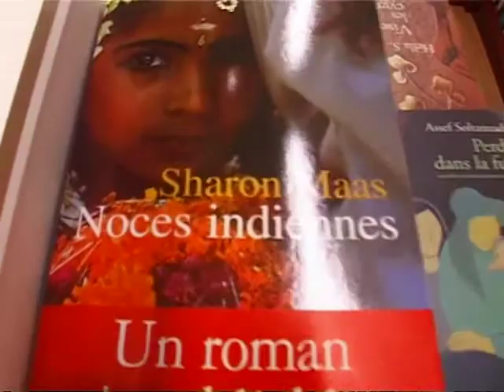CONVERGENCES - AZOUZ BEGAG - Une idée originale de Yamina Benguigui.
Une collection de 60 portraits d'une minute : « pour vous que signifie la diversité culturelle ? »

Il existe une grande diversité créative, dans le paysage culturel francophone. Son originalité s'est constituée par des apports successifs et variés d'hommes et de femmes qui viennent d'horizons différents, de pays différents, et se retrouvent, échangent et communiquent, grâce à l'utilisation d'une même langue, le Français.

Ce qui en fait la diversité, c'est la variété des créations artistiques dont l'éclectisme englobe des domaines aussi différents que la musique, la science, la technique, l'architecture, le sport, le cinéma, les médias, la cuisine, le design, etc. ...

L'intention de cette série de 60 portraits est de demander à des personnalités francophones qui se sont illustrées dans leur domaine spécifique et qui rayonnent dans le monde, de nous dire, chacun à leur manière, en une minute, quelle est leur conception, à travers leur art, leur métier, leur technique, de la diversité culturelle.

Ces portraits diffusés sur TV5, chaîne de télévision française, dont la singularité est d'être cet écran francophone ouvert sur le monde, seront comme des clins d'œil qui se répercuteront d'un bout à l'autre de la planète de l'Afrique à l'Amérique en passant par l'Asie.

Les mots de tous les participants formeront une chaîne, qui rendra hommage à cette culture humaniste, fondée sur l'apport de l'autre, la connaissance réciproque et l'échange. Tels seront ces témoignages illustrant, chacun à leur façon, un véritable kaléidoscope de diversité culturelle.